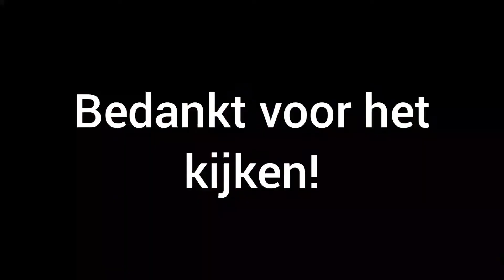[Bijna aanrijding] 4 ambulances met spoed naar verschillende meldingen in Veenendaal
Hier plaats ik video's die ik maak van de brandweer, politie en ambulance in voornamelijk Veenendaal maar af en toe ook in andere (naastgelegen) plaatsen.
Je kan mij ook op Instagram en TikTok volgen. Op instagram plaats ik mijn foto's en op TikTok de video's die ik maak van de hulpdiensten. De link daarnaartoe staat in mijn banner!

in deze video zie je 4 ambulances met spoed naar verschillende A1 meldingen in Veenendaal. 1 ambulance krijgt bijna een aanrijding omdat een automobilist dacht dat de ambulance rechtdoor ging.

Op mijn video's zit copyright. Dat betekend dat mijn beelden op geen enkele manier gekopiërd of gestolen mogen worden zonder toestemming van de eigenaar. Heeft u intresse in mijn beelden?